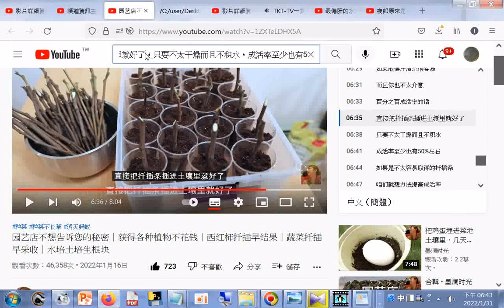直接把扦插条插进土壤里就好了，只要不太干燥而且不积水，成活率至少也有50%左右 园艺店不想告诉您的秘密｜获得各种植物不花钱｜西红柿扦插早结果｜蔬菜扦插早采收｜水培土培生根块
閩南語讀經影片合輯